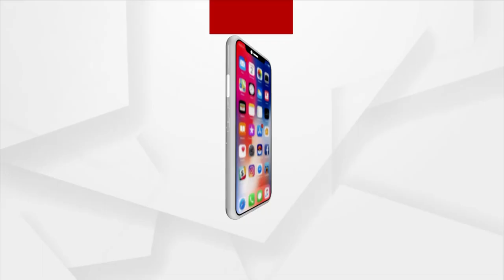Morning Darshan of Lord Jagannath's Dwara Fita Niti, Puri